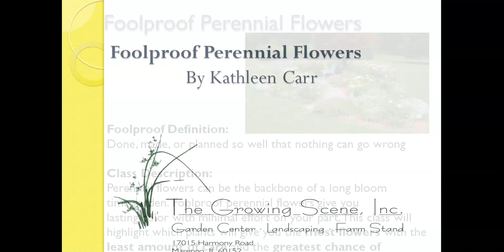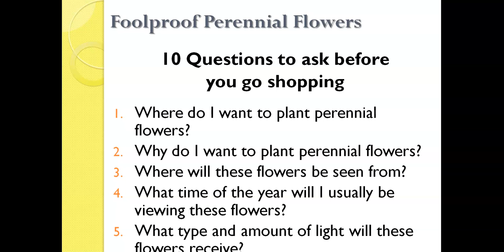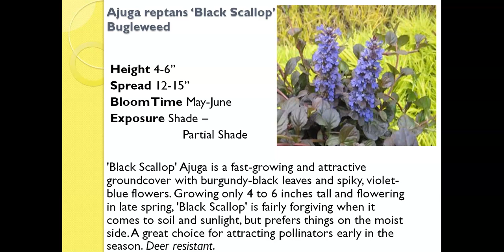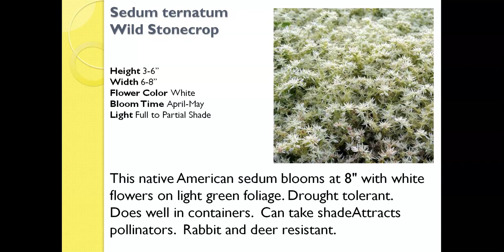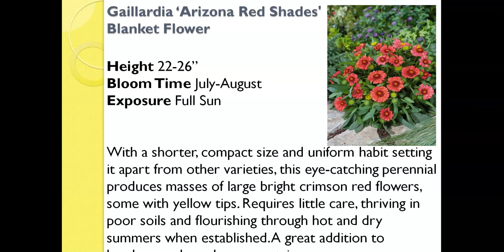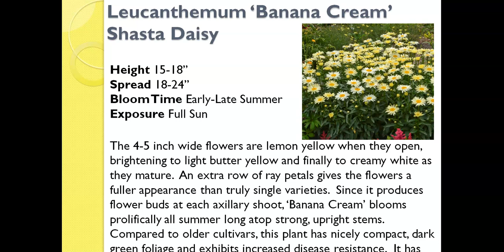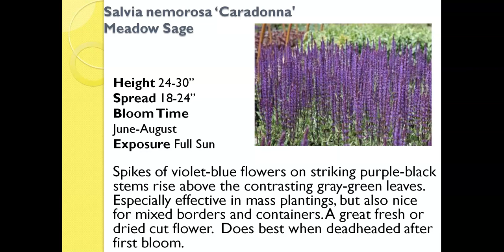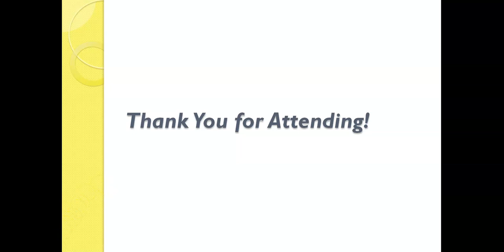Fool Proof Perennial Flowers by Kathleen Carr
Perennial flowers can be the backbone of a long bloomtime garden. Foolproof perennial flowers give youlasting color with minimal effort on your part. This class will highlight which plants will give you the most flowers with the least amount of care and the greatest chance of success.